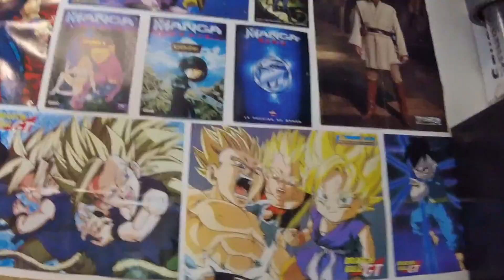MES 100 PREMIERS ABONNÉS !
La chaîne a passé le cap des 100 abonnés le week-end dernier ! Un énorme merci à tous ! Je réponds à vos premières questions !

Si tu es déjà abonné, pense à activer les notifications en cliquant sur la cloche grise après t'être rendu sur la page d'accueil de la chaîne 🔔